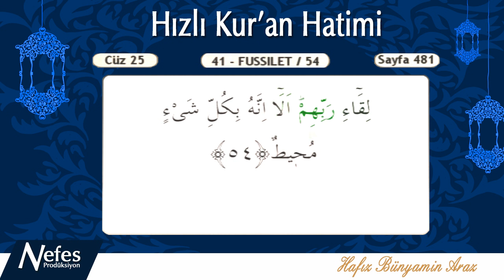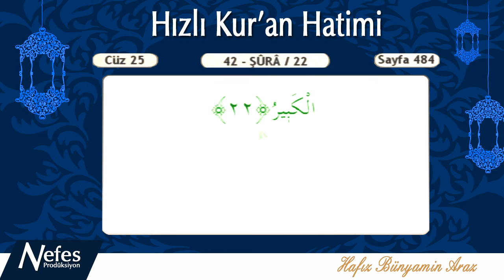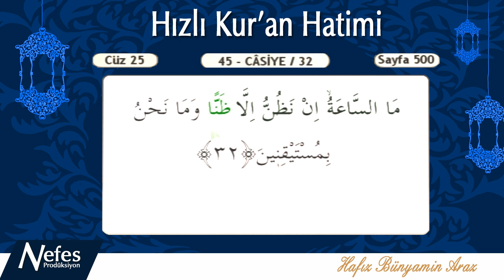Hızlı Hatim 25.Cüz (Fussilet - Casiye)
Hafız Bünyamin Araz
Nefes Prodüksiyon artık Facebook, Twitter ve Instagram'da!